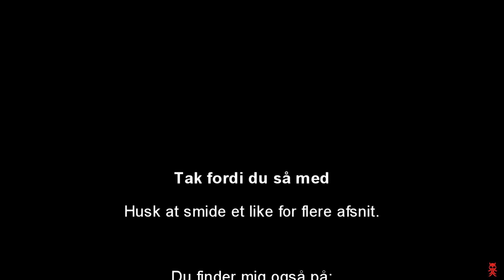Skin konkurrence !!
Hejsa.
Jeg vil lave en ny serie, men mangler et skin. Vil du gerne vinde en Freakyville musemåttte, så se videoen, og send dit forslag til:

Glæder mig til at se dit skin :D